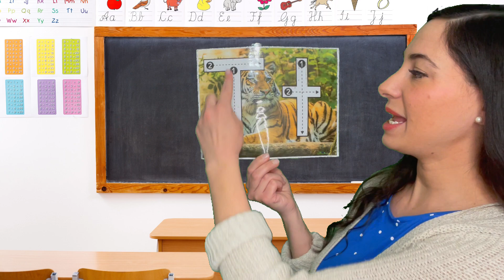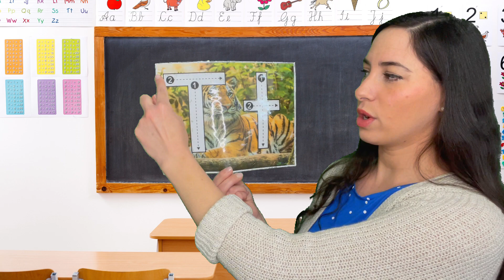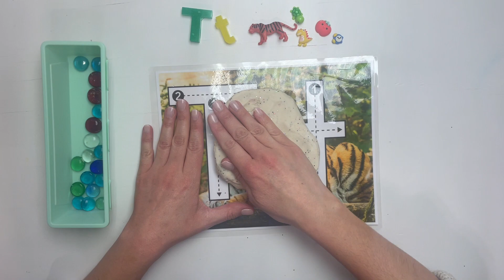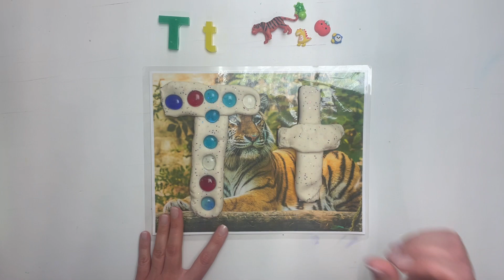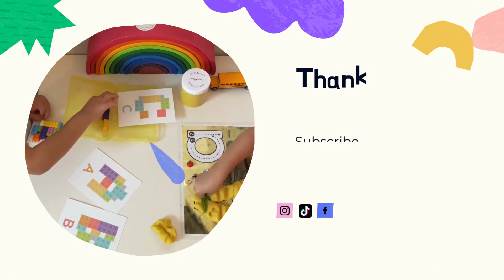Letter T Playdough Practice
Kids ABC Videos. In this lesson, we will explore with our playdough and create the letter T.

If you would like your kiddos to follow along with the Alphacademy program and all the activities used in the Minute4Mama videos please